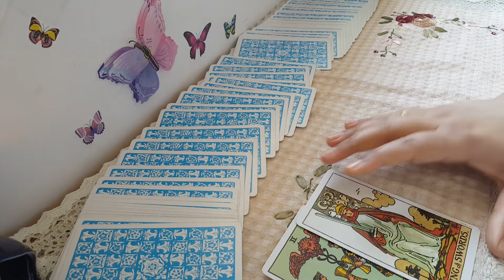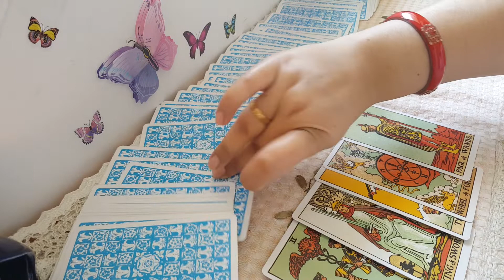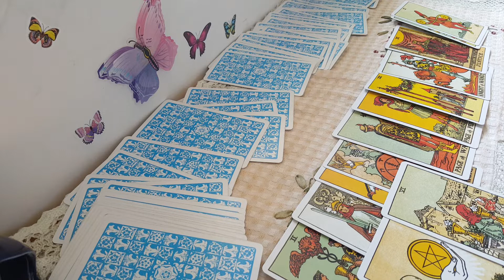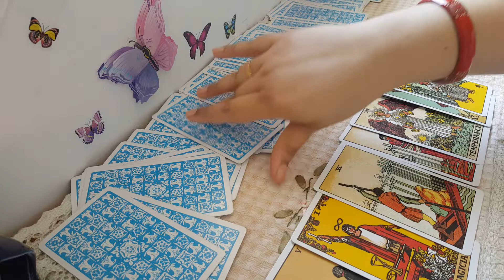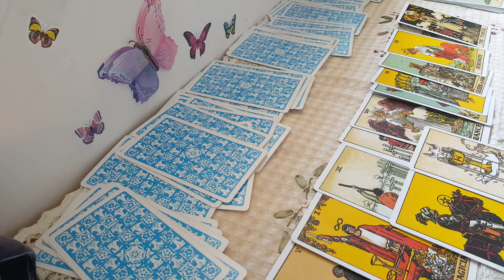Big Bash League 2022: players prediction Perth Scorchers vs Sydney Sixers 22 January BBL 2022